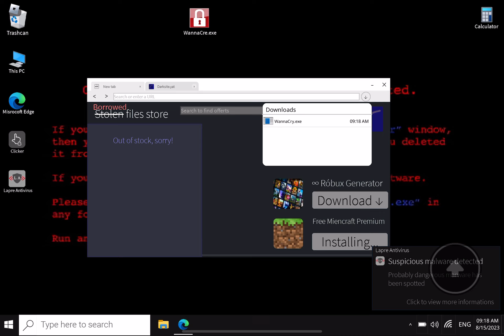How to delete the “wanna cry” virus from Roblox windows 10 OS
In this video I will show you how to delete the wanna cry virus from Roblox windows 10 OS!